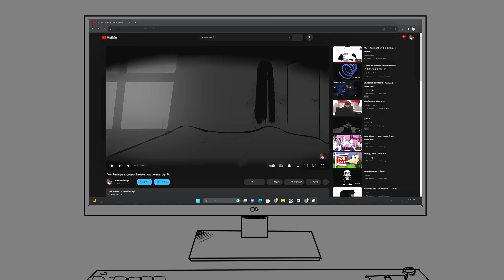The Paralysis Ghost Before You Wake Up Pt.2